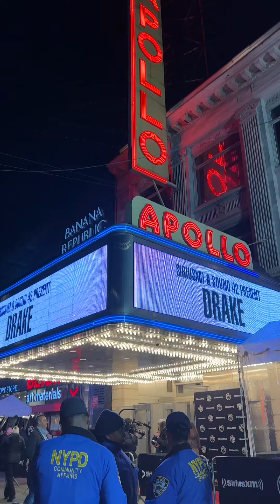Drake at the Apollo